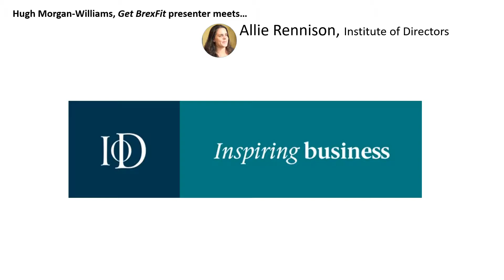Video 4 of IOD Brexpert, Allie Rennison chatting with Hugh Morgan-Williams of Get BrexFit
This is video 4 of Hugh Morgan-William's Brexit deep dive chat with Institute of Directors Brexpert, Allie Rennison. Filmed by MalcolmGallagher Bizvision. There are 6 videos in the series. Plus listen to the GetBrexFit weekly Brexit business podcast